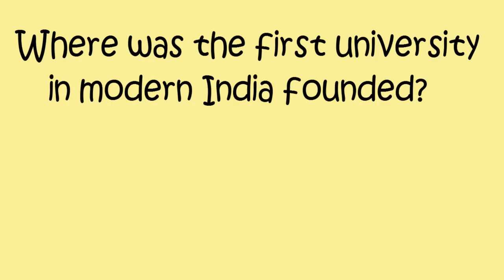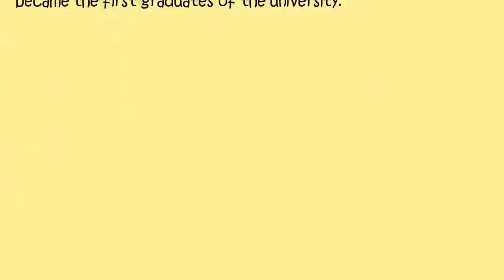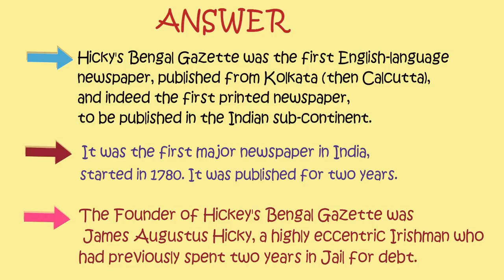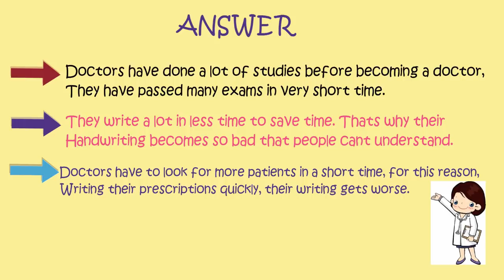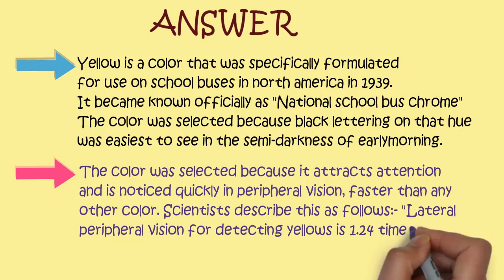Most Brilliant IAS Interview Questions with Answers | Learn With Riya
In this video we have discussed  4 Interview Questions:-

1. Where was the first university in modern inda founded?
2. Who started the first newspaper in india?
3. Why is doctor's handwriting so bad?
4. Why School Bus color is yellow?

For Answers watch the video :)

About this video: Its so amazing Interview solutions to Questions asked in IAS/UPSC Examination Interview.

Why doctors have bad handwriting,
Why doctors have bad handwriting ias,
Why doctor handwriting is bad,
Why doctors handwriting is bad,